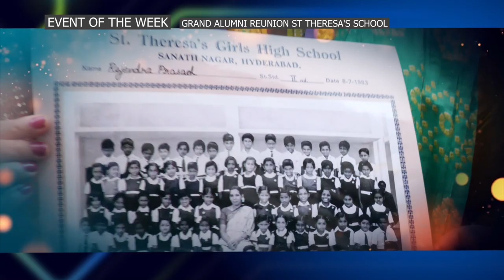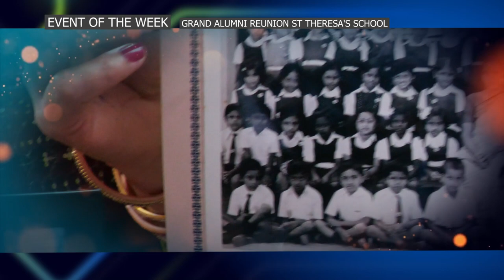EVENT OF THE WEEK GRAND ALUMNI PART 01 || SITI VISION PROGRAMS